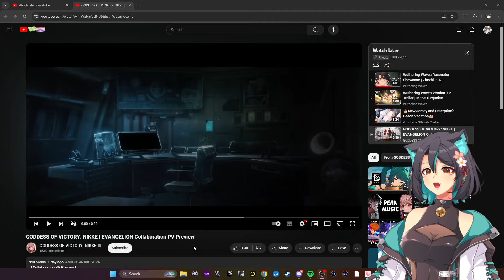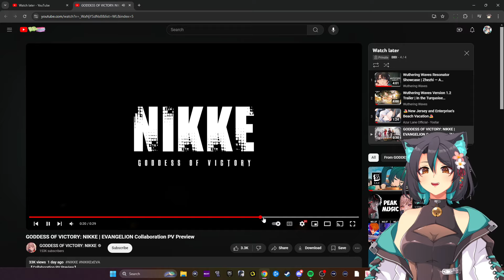Misato in NIKKE?! | BIBI Reacts to GODDESS OF VICTORY NIKKE EVANGELION Collaboration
LIVE streams are daily over on my Twitch channel - Join Discord to stay up to date on YouTube uploads 👋

🍊 MERCH ANNOUNCEMENT!

Live2D by LIVINERAPIER 🎲